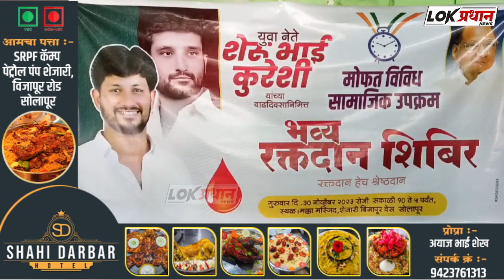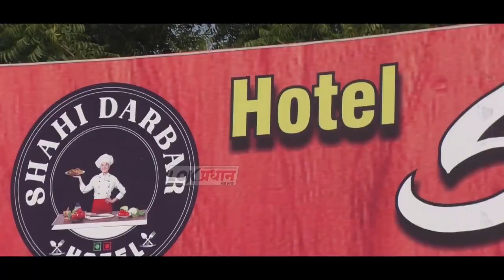शेरूभाई कुरेशी यांचा वाढदिवस: रक्तदान व आयुष्यमान भारत कार्ड नोंदणी शिबिराला मोठा प्रतिसाद